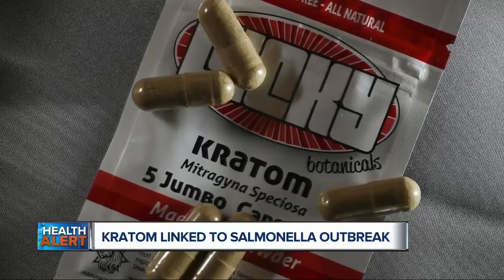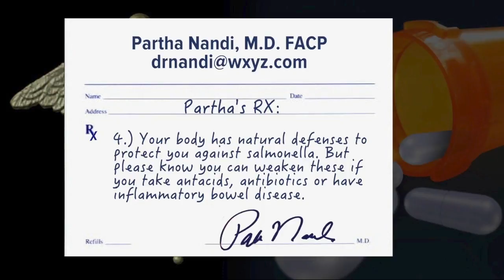Ask Dr. Nandi: Herbal supplement Kratom linked to salmonella outbreak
Kratom is back in the headlines again. First we heard how this controversial herbal supplement may act like an opioid drug. Now it’s linked to a salmonella outbreak in 20 States.  This is more bad news for Kratom supporters.  Twenty-eight people have been sick with Salmonella and the CDC believes it’s the same strain as genetic testing have linked the reported cases.